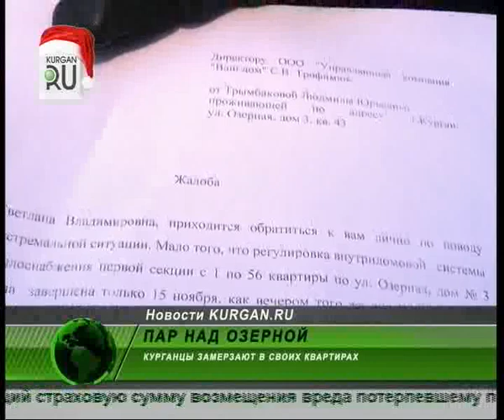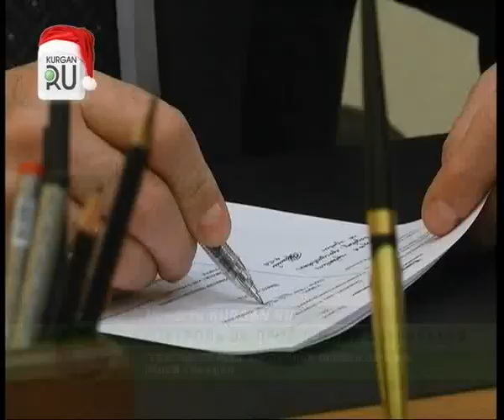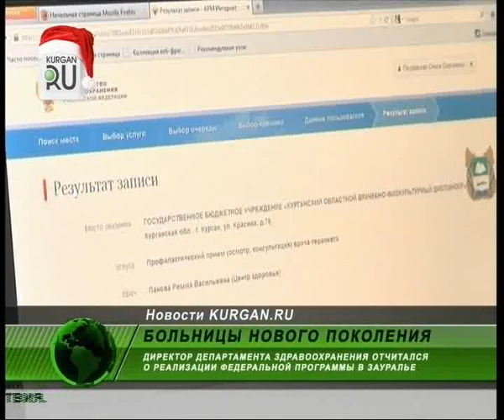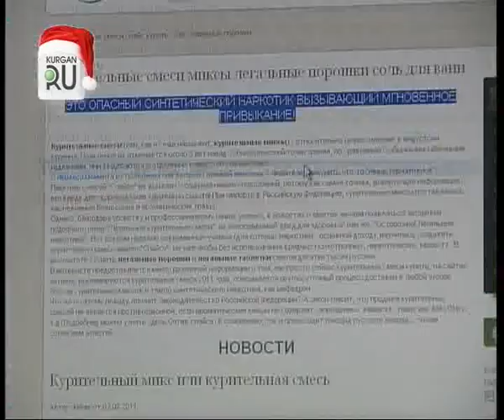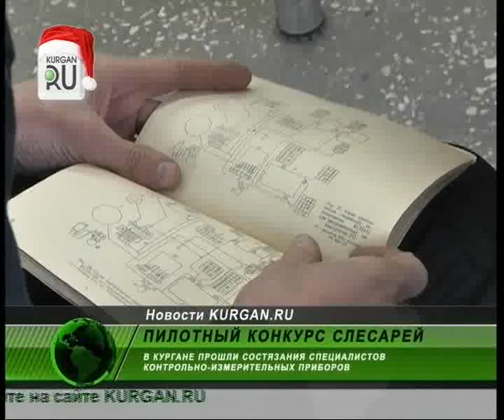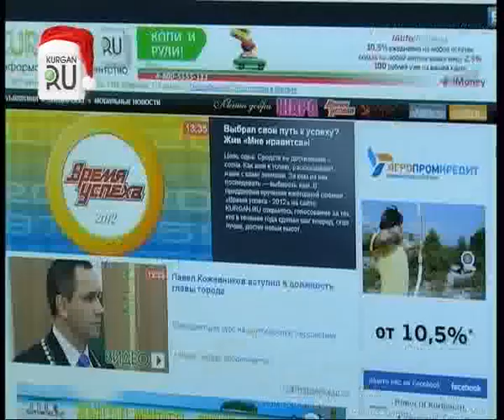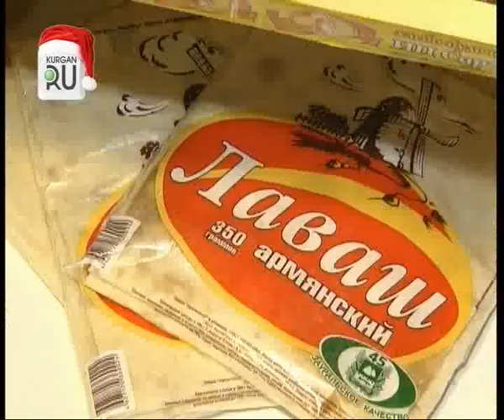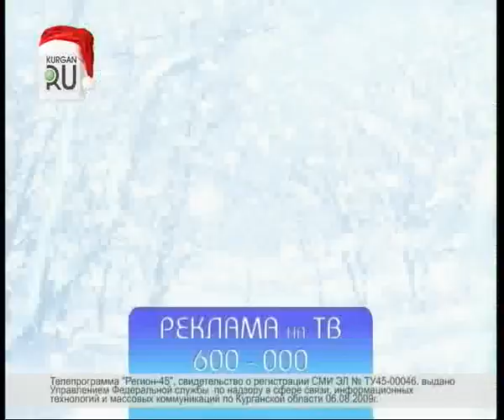1218 news45 vecher+